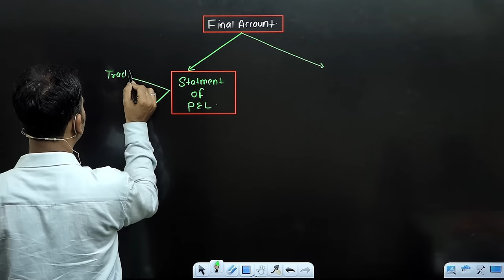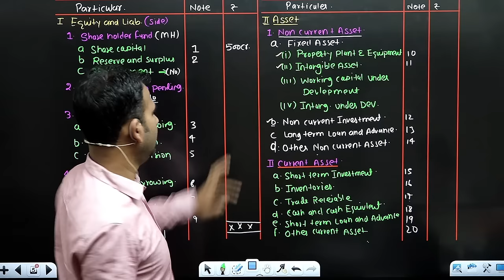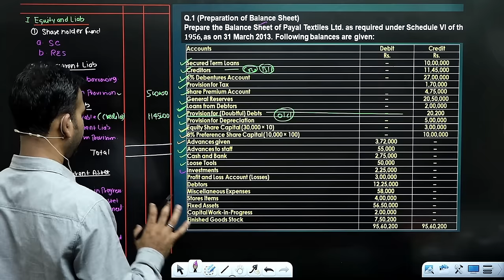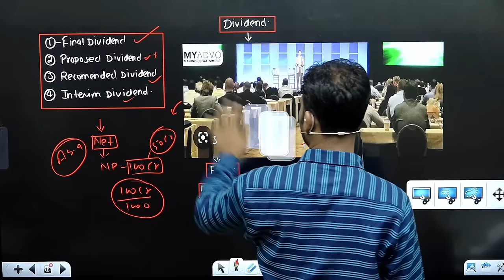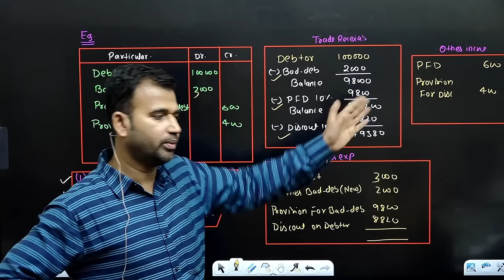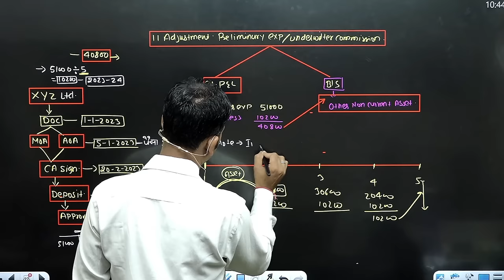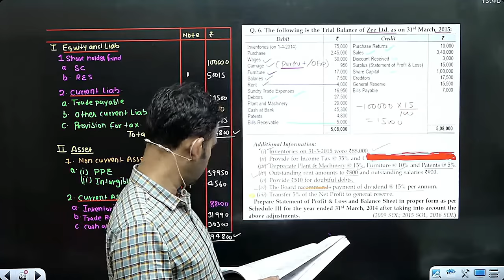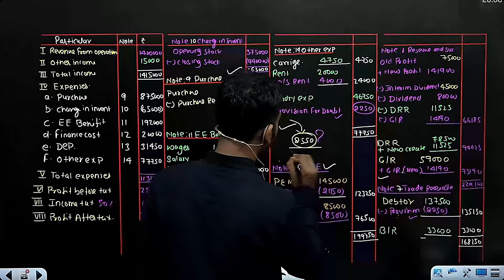final account one shot | full chapter finished | corporate a/c || by Anuj Kumar Singh